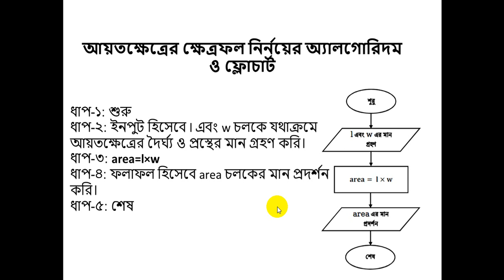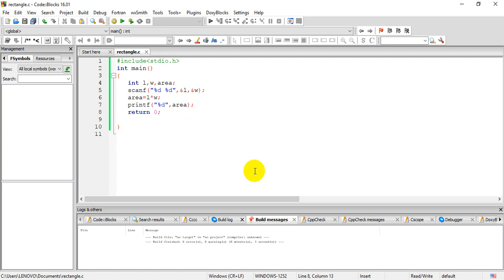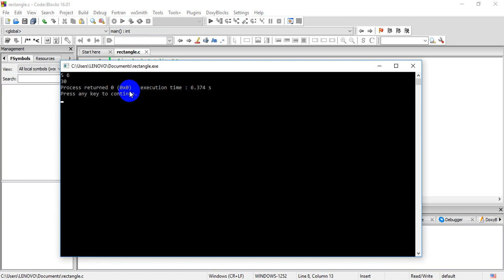Tutorial 3.5 : আয়তক্ষেত্রের ক্ষেত্রফল নির্ণয়ের জন্য A,F & C program (Bangla Tutorial)